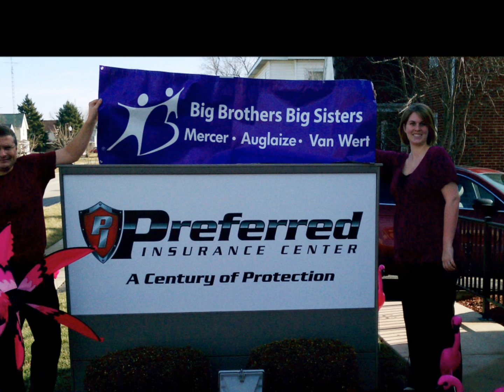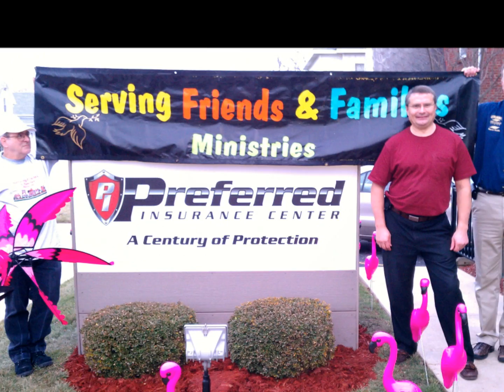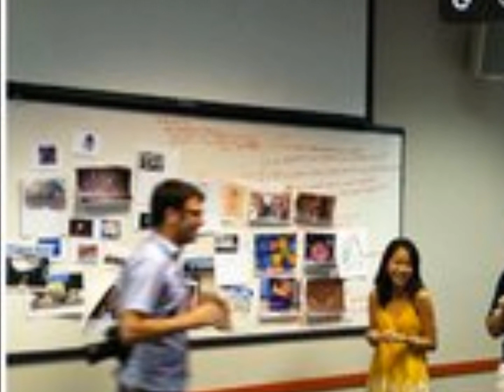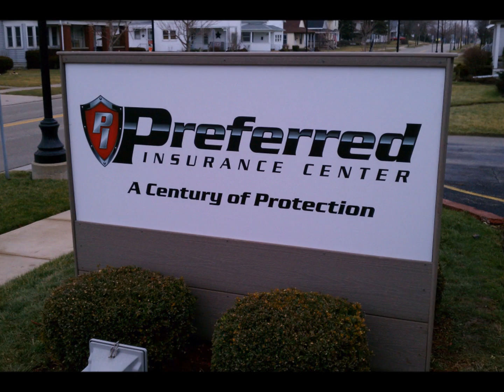Why Your Ohio Agent Has Flamingos In His Yard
Find out why Preferred Insurance has 100 lovely pink flamingos in thier front yard.